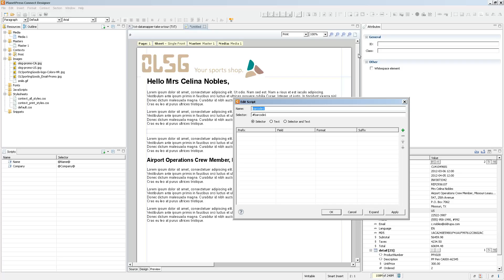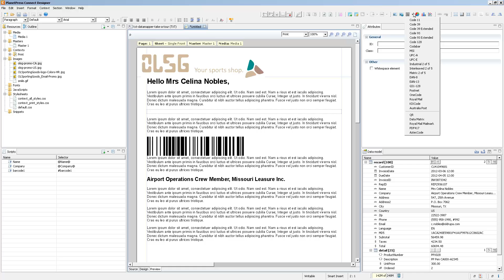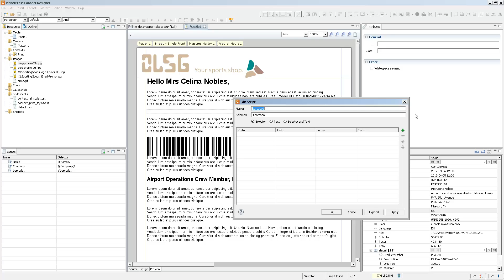Barcodes in Designer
In this animation we'll take a look at adding dynamic barcodes to our template, and a could of popular barcode types.

OL is a trademark of Objectif Lune Inc.